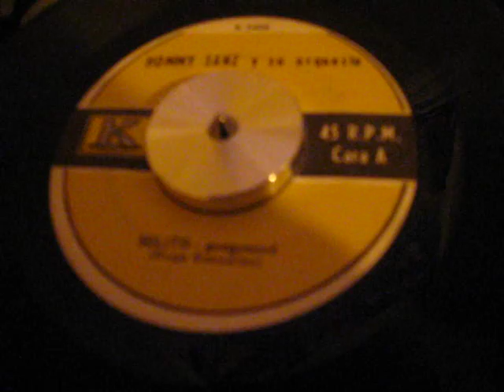Hommy Sanz y su Orquesta - Solito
Bangin' Guaguanco Ahi na ma baby!... DJ EricB